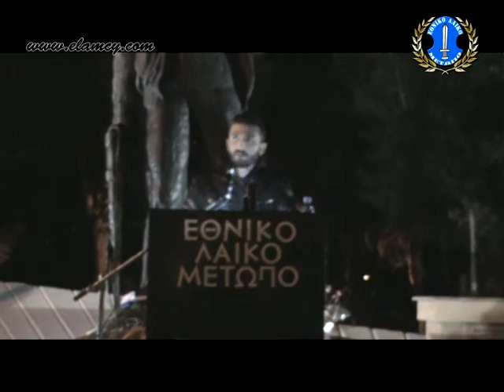Εκδήλωση μνήμης Ευαγόρα Παλληκαρίδη - ΕΛΑΜ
Εκδήλωση μνήμης Ευαγόρα Παλληκαρίδη του Εθνικού Λαϊκού Μετώπου (Ε.ΛΑ.Μ.) στην Πάφο.